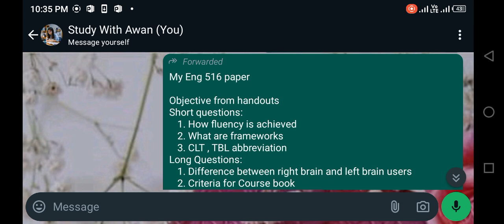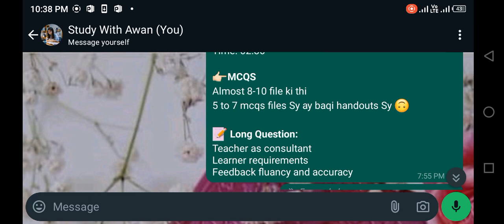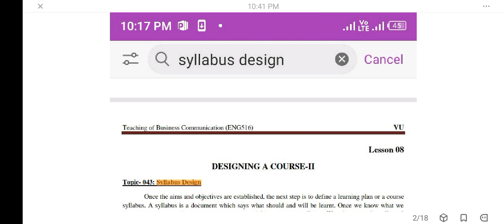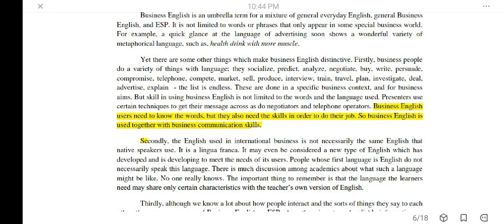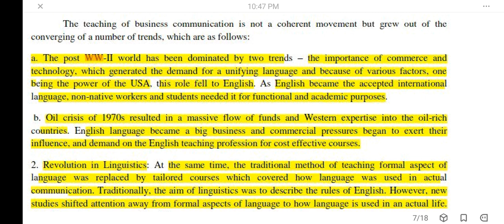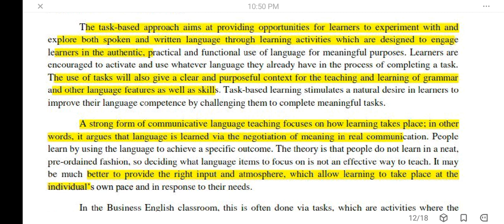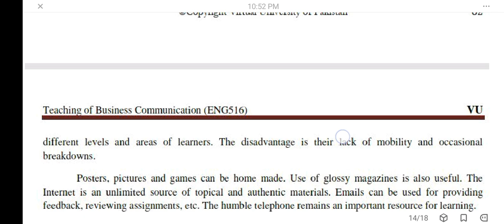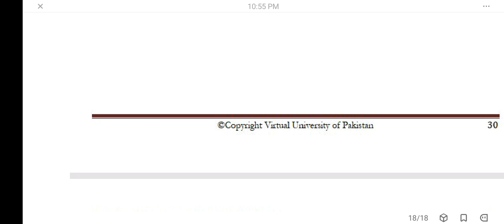Eng516 Current papers with solutions|Midterm spring 2024